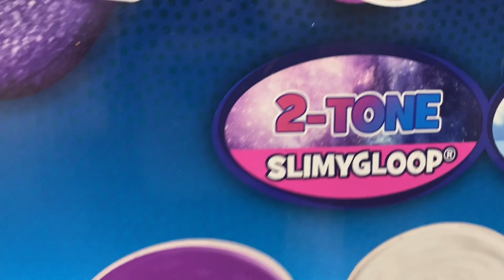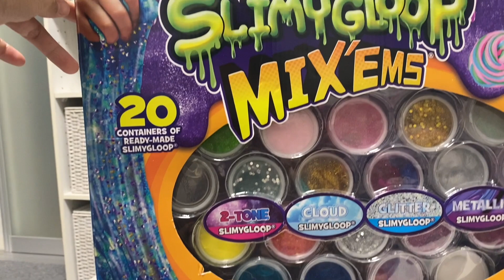COLORFUL SLIMY PARTY | SUPER EXCITED AND SO MUCH FUN!